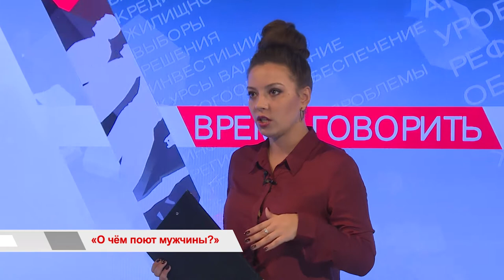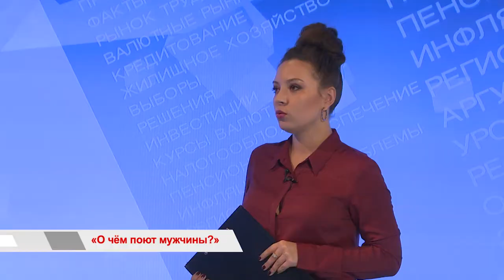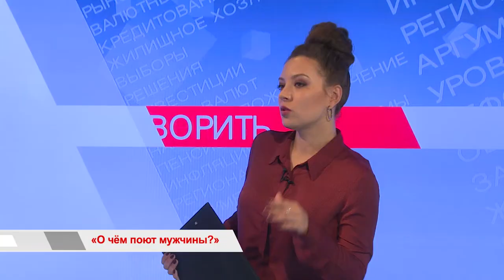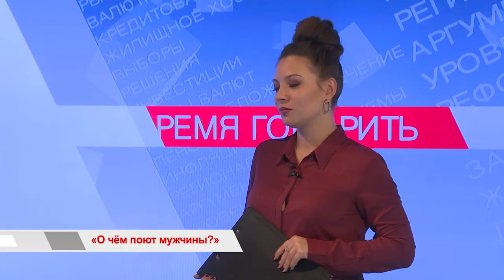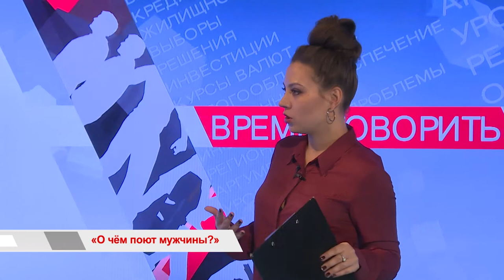«Время говорить»: «О чем поют мужчины?»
«Что подарить своим дамам на 8 марта?» - ОНИ подскажут, как сделать оригинальный и приятный сюрприз. Лучшие песни о женщинах и для женщин накануне праздника исполнят не сцене Приморской краевой филармонии. О чём споют мужчины для милых дам, мы расскажем в этой программе.